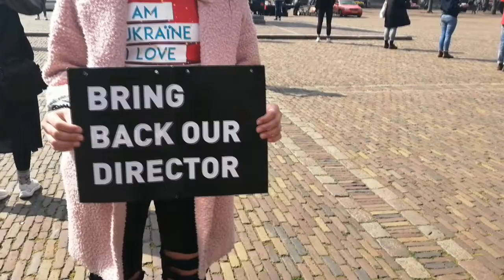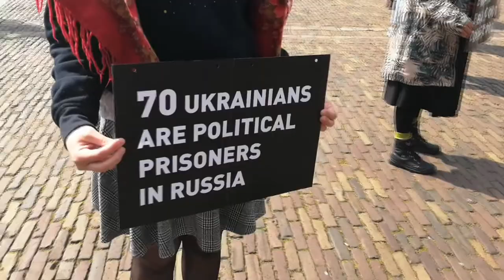Артист - не терорист: у Нідерландах українські студенти влаштували акцію на підтримку Сенцова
У Нідерландах пройшла масштабна акція підтримки українського режисера Олега Сенцова, незаконного засудженого в Росії. Учасники акції вимагали негайного звільнення Сенцова і інших бранців Кремля.